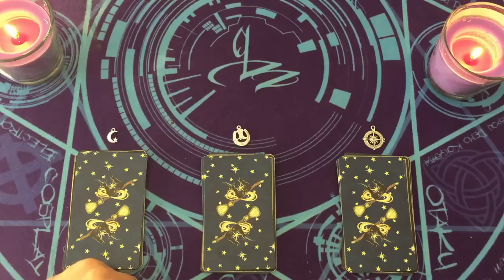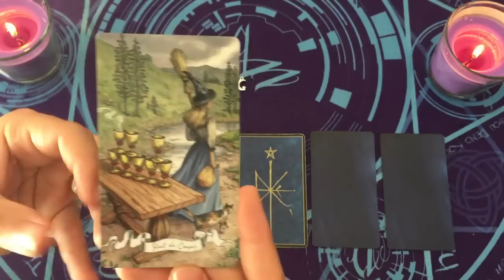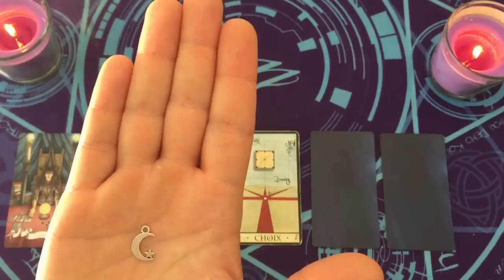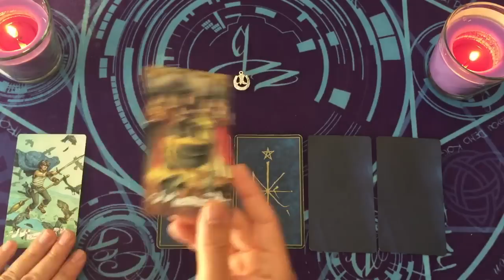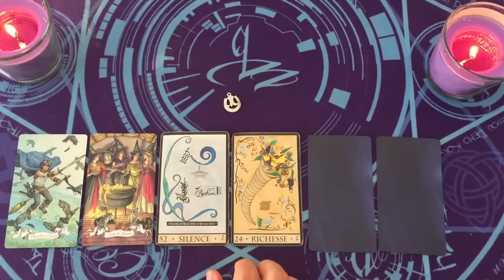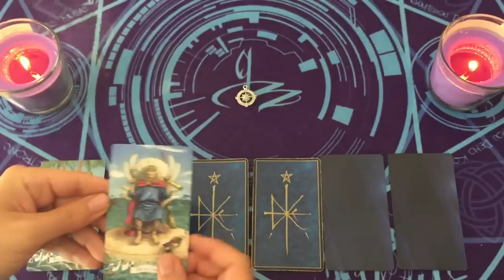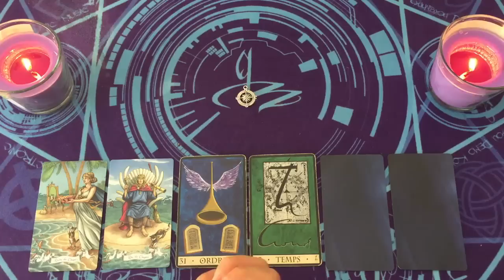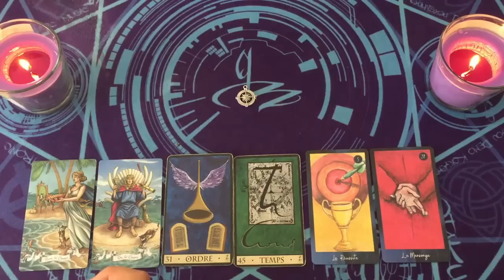TON AVENIR PROCHE 🔮 CHOISIS UNE CARTE ~ INTEMPOREL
⏰ TIMINGS de la vidéo:
choix 1 = 03:13
choix 2 = 20:59
choix 3 = 36:05

⭐️Jeux Tarots/Oracles utilisés dans la vidéo:
tarot histoires de soricères
oracle la triade
l'oracle du sixième sens